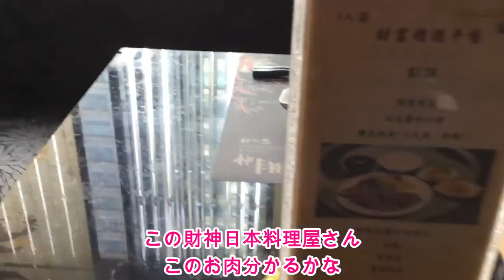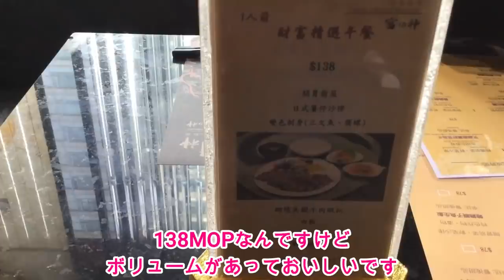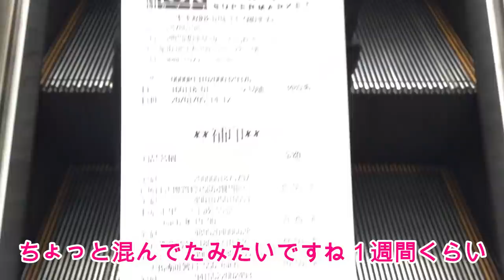【高レート】麻雀プロ時代に誘われたマンション麻雀と代打ちの話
麻雀プロ時代に実際に誘われた高レート麻雀と代打ちのお話